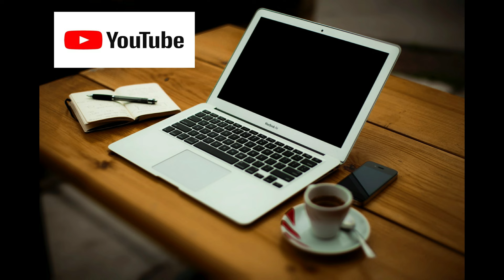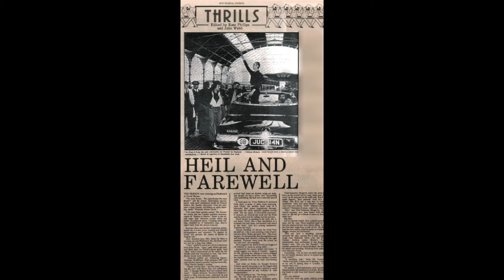Más allá de David Bowie: la polémica historia del Duque Blanco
En 1976 David Bowie adoptó un alter ego al que se llamó El Duque blanco y que marcó cierta etapa controvertida de su vida.